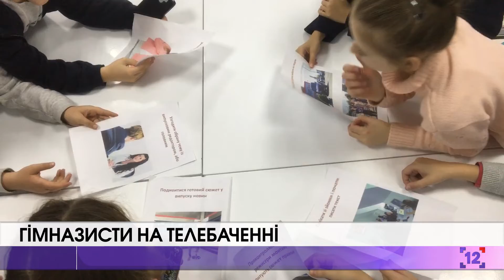Гімназисти на телебаченні: екскурсії продовжуються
На 12 каналі продовжуються екскурсії. Цього разу в гості прийшли школярі з четвертої гімназії. Шестикласники пройшли квест усіма етапами телевиробництва. Від редакції - де журналісти пишуть сюжети до гримерки та студії - де ведучі готуються та записують випуски новин. Саме в гримерній діти якраз застали ведучу "Артвітальні" Тетяну Ярошик.

Побачили діти і підготовку студії. Побачили, як працівники 12 каналу готуються до ефіру. Сміливці навіть спробували приміряти роль ведучого та попрацювати на камеру.

Після студії - діти спробували себе і в ролі журналістів.

На завершення екскурсії, школярі отримали солодкий подарунок від 12 каналу.

Наступного дня в гості завітали п'ятикласники з цієї ж гімназії. У прес-центрі вони приміряли брендований одяг, розгадували тести-картинки про професії, які пов'язані із журналістикою і лишили побажання на дошці для працівників телебачення. Школярі тут дізналися про історію створення каналу, про працівників і те, якими рисами характеру потрібно володіти, щоб стати журналістом. Завітали і в студію звукозапису і спробували себе в ролі телеведучих.

І вже традиційно, після екскурсії - ніхто не залишився без солодкого презента від каналу.